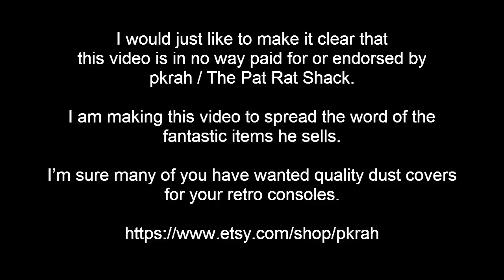Retro Core - Finally, Quality retro console dust covers!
I would just like to make it clear that
this video is in no way paid for or endorsed by
pkrah / The Pat Rat Shack.

I am making this video to spread the word of the
fantastic items he sells.

I’m sure many of you have wanted quality dust covers
for your retro consoles.

You can check out what is in stock and order these high quality covers from the official Pat Rat Shack store.